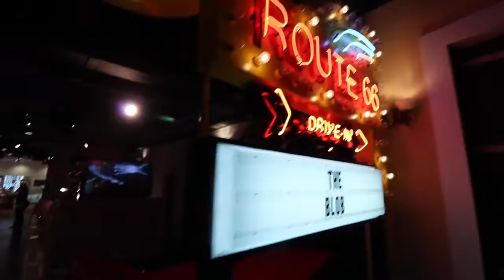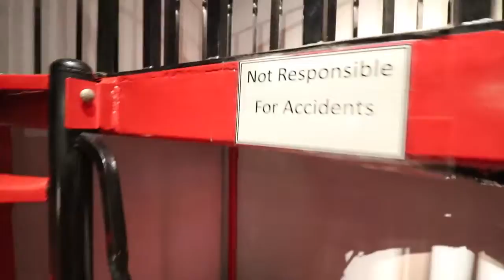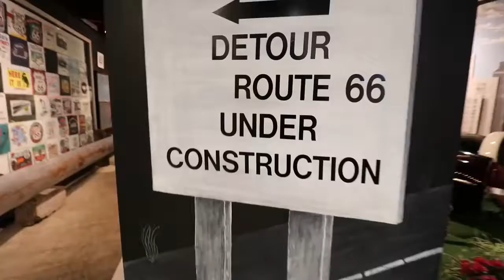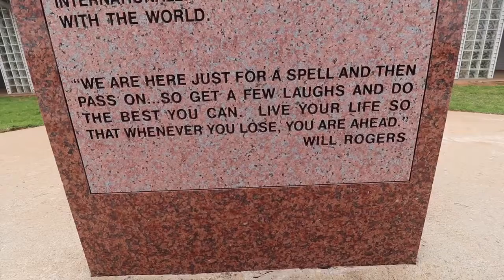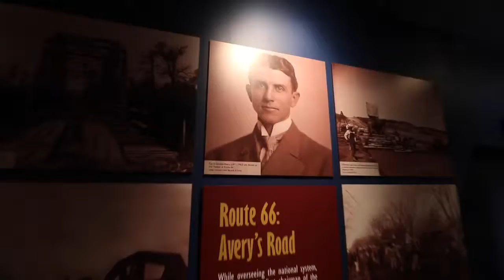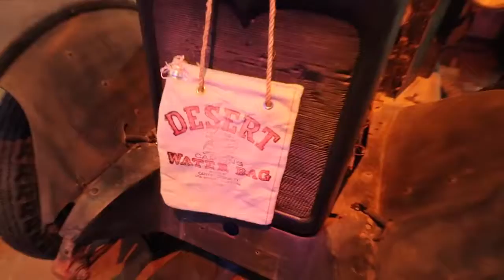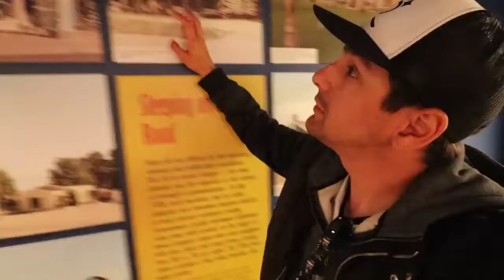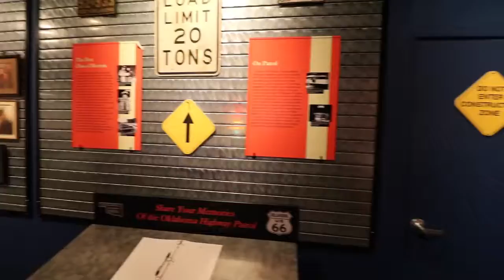TWO Route 66 Museums Oklahoma Enjoys This Street & Ty Herndon At The 2015 HRC Houston